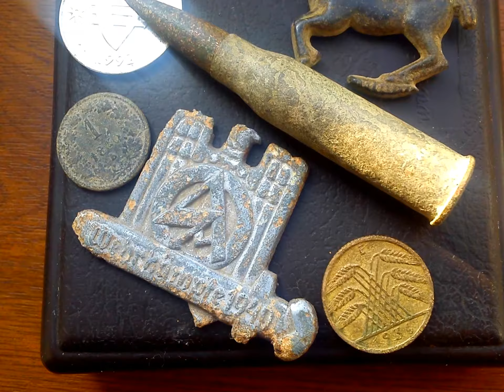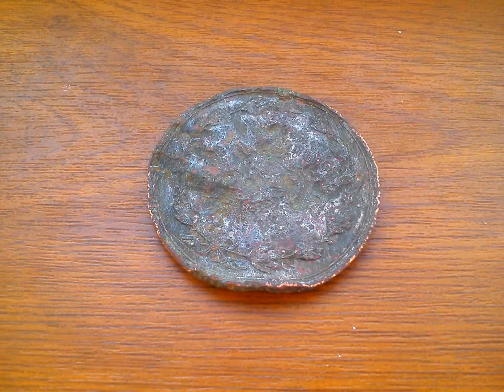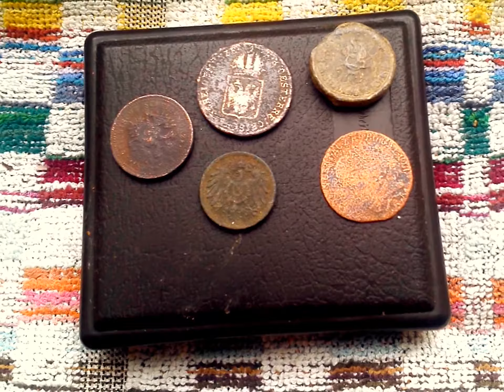Mé upravené video